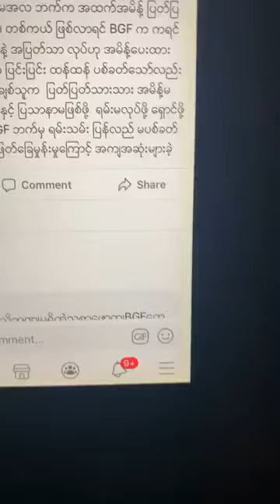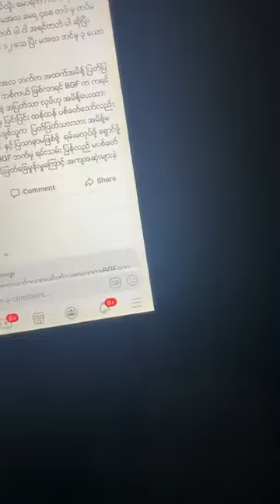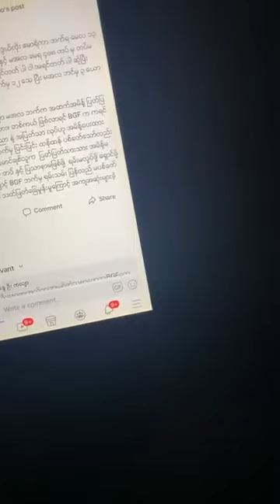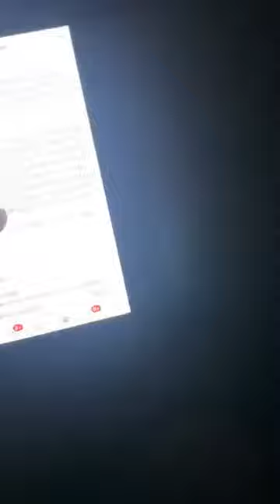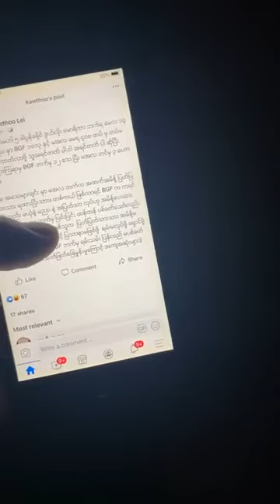Karen History News - Jorjor Kawthoolei Advised Karen Army 05/16/2021